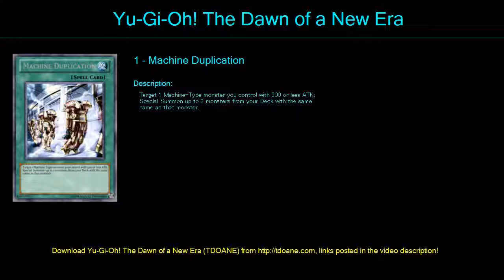cyber xxx Deck Profile May 2016